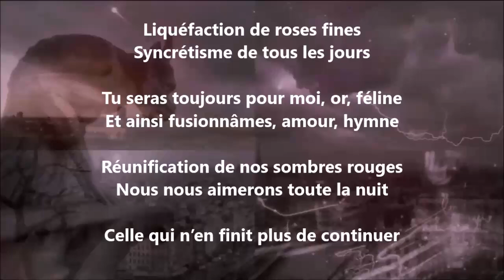Fusion - Yvon Jean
Au 26 novembre 2024, 114 000 (cent quatorze mille) vidéos, 604 poètes...

Tome 698 complété (six cent quatre-vingt-dix-huit), publié, novembre 2024...

30 041 poèmes - 687 recueils de publiés - 60 432 pages